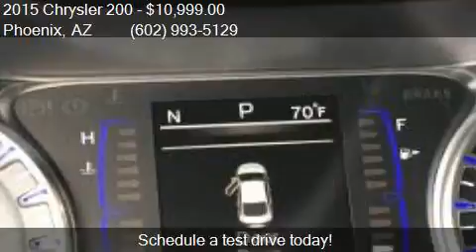2015 Chrysler 200 Limited 4dr Sedan for sale in Phoenix, AZ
This 2015 Chrysler 200 Limited 4dr Sedan is for sale in Phoenix, AZ 85023 at EQUITY AUTO CENTER.

Engine: 2.4L I4
Transmission: Automatic 9-Speed
Color: Silver
Mileage: 42670
Contact EQUITY AUTO CENTER 1645 W Bell Rd Phoenix, AZ 85023 to test drive this 2015 Chrysler 200 Limited 4dr Sedan today.